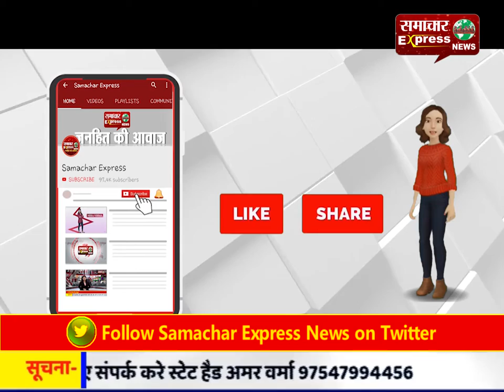मथुरा के छाता तहसील परिसर में लेखपाल का रिश्वत लेते वीडियो वायरल